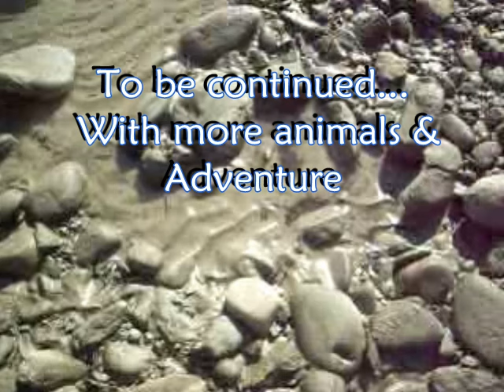Mangroves Adventure Reptile freaks Nate and Dash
Searching high and low for anything, prepared with gloves, phones, basic medical, snake bags, something to scare wild dogs, and most importantly cameras. So enjoy the eerie trip through the mangrove and have a look at the different animals we saw. Nate saw a nice tiger snake getting away, We weren't going to chase it. Coming up will be a slideshow of all the reps we ended up catching :)